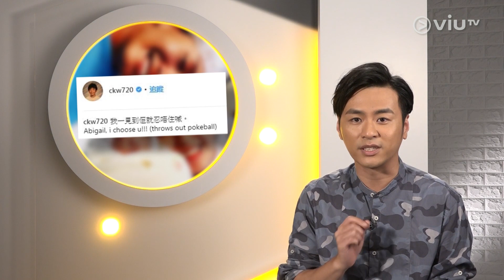《十五分鐘熱度》20180925 (全民造星、王力宏、莫文蔚 )